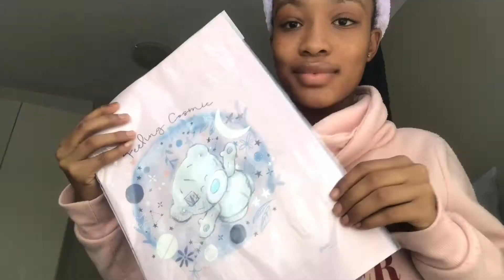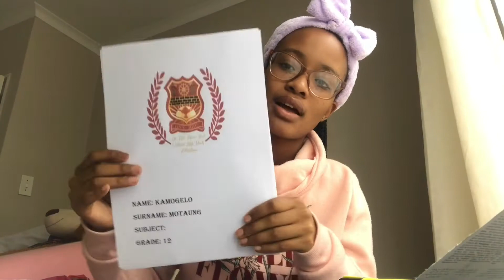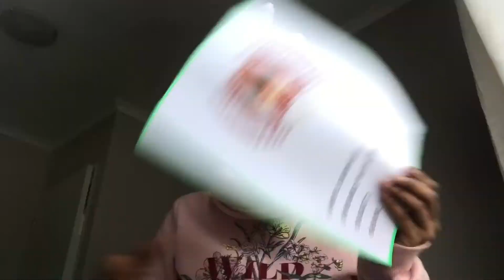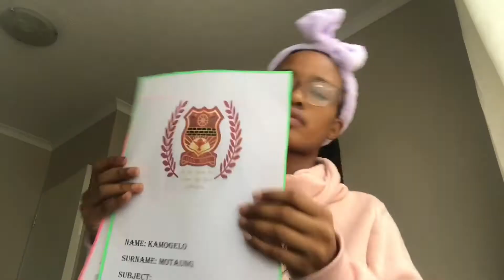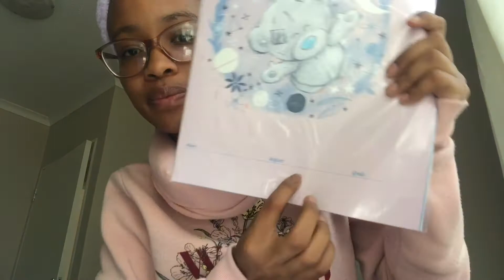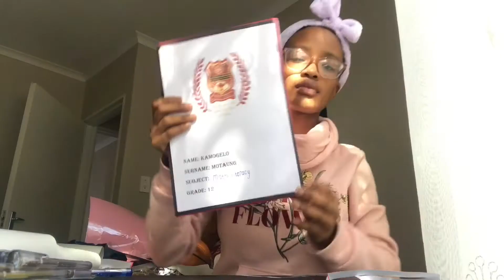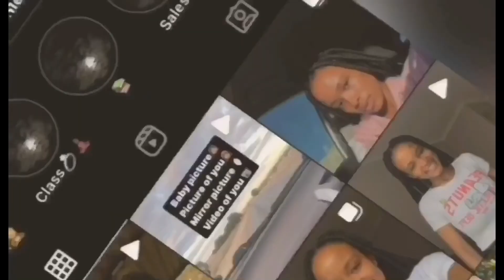Back to school prep 📚|| South African YouTuber|| cover your books with me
Hey loves welcome back to another video😍!! I hope all of you are doing good and stay protected 💖. I’ve been trying to upload for the longest time , literally took this video three days ago and finally I was able to. Thank you guys for watching this video , really means a lot❤️